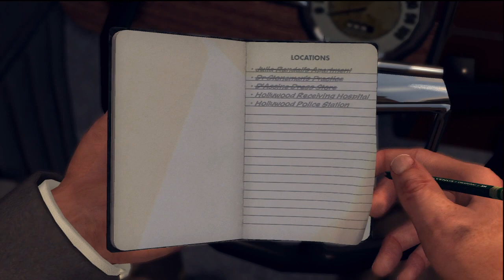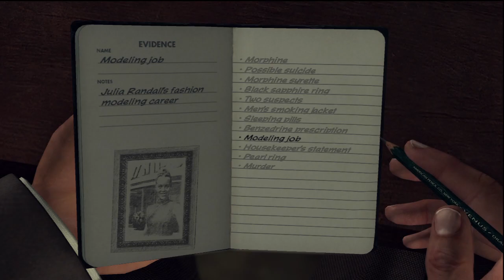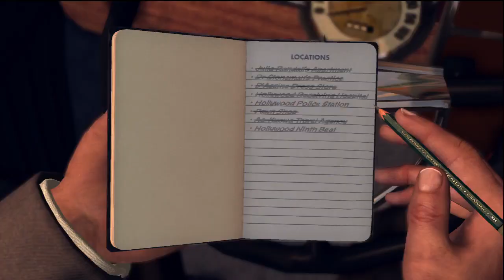LA NOIRE w/ UDJ & TheNSCL - Episode 30 - Follow That Lead!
The plot thickens as a second body shows up...?